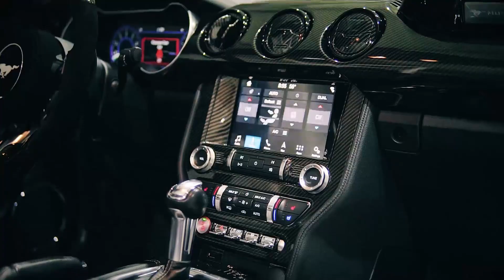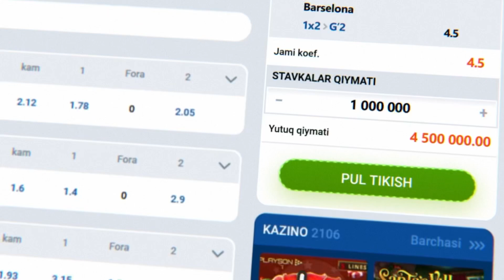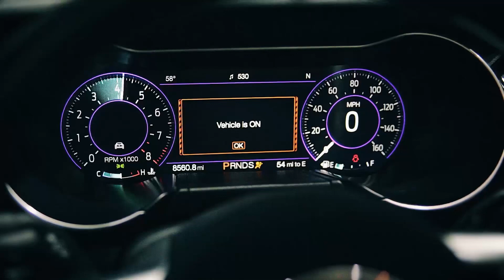MUSTANG SHELBY тюнинг килдик Бахо Беринг 👍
Тюнинг Центр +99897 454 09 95☎️
Есть вопросы?
➡️Direct
➡️Комментарий
➡️Магазин Автоаксессуаров:

Связаться с нами:
📍г. Ташкент, ул. Эльбек 61
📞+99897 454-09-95